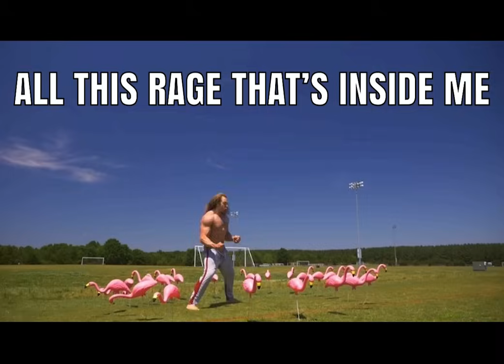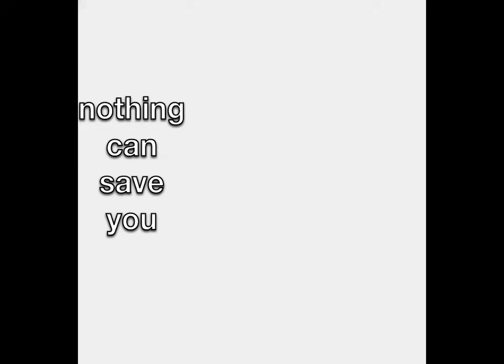Devil May Cry status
made another lyric edit video but this time it's devil trigger